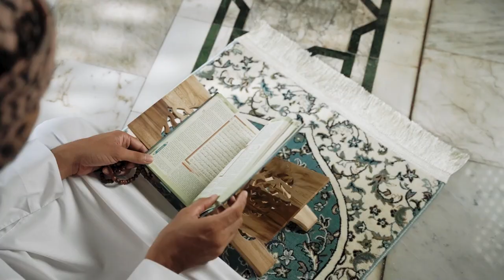Sejadah Royal Premium